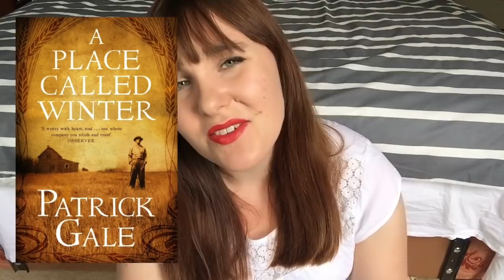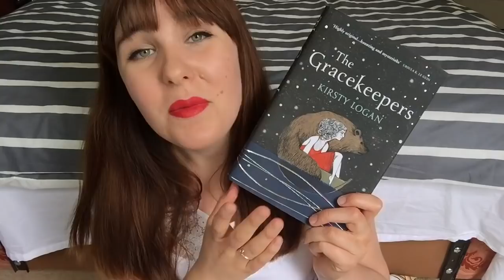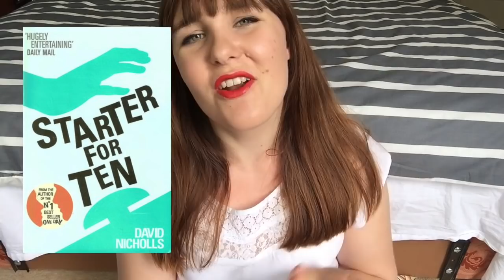June Wrap Up 2015 Part I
Down the Rabbit Hole by Juan Pablo Villalobos, Rosalind Harvey (Translator)